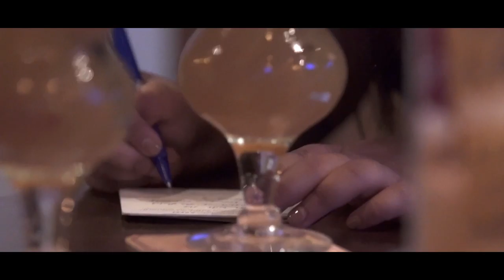Tiger White presents Coaster: Behind-The-Scenes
What goes on behind-the-scenes during the making of Tiger White’s Coaster movie? Check out this video to find out.

to watch the world’s first film made from Beer Coasters, inspired by Tiger White!